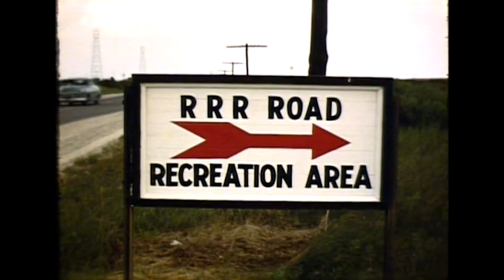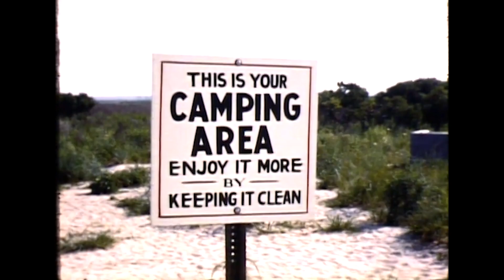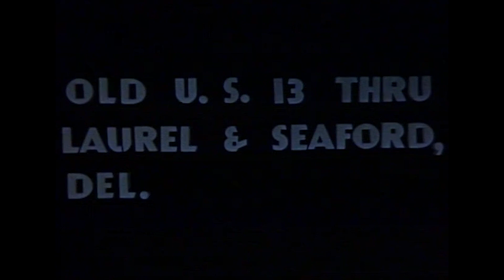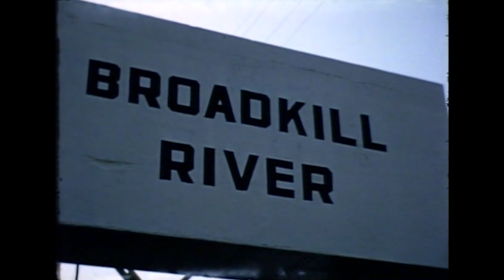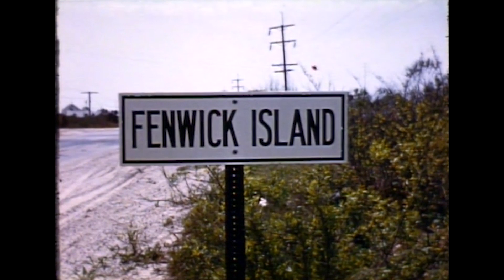Sussex County 1950-1960 (Fenwick Island, Indian River Inlet and Other Lands)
This 1950s-1960s film titled "State Owned Lands 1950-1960" shows State-owned land throughout Sussex County. Some of the highlights shown in the film are:

0:00 Indian River Inlet
5:18 Old U.S. 13 through Laurel and Seaford
5:56 Present U.S. 13, bypassing Laurel and Seaford.
7:00 The bridge at Waples Pond's Narrow Point
7:39 Five Points to Rehoboth Dual (And Other Highlights)

Other Highlights Include:
Bridge maintenance
Broadkill River
Geese in the water during different seasons
A crane used to move large rocks and groynes
Fenwick Island